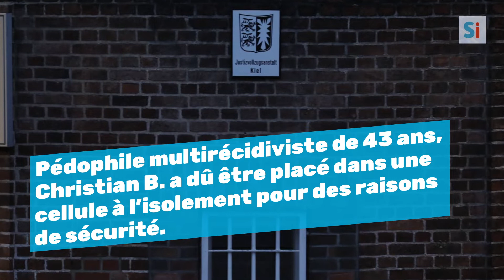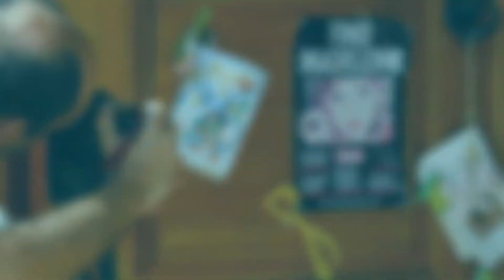Affaire Maddie McCann: la police enquête sur Christian Brueckner